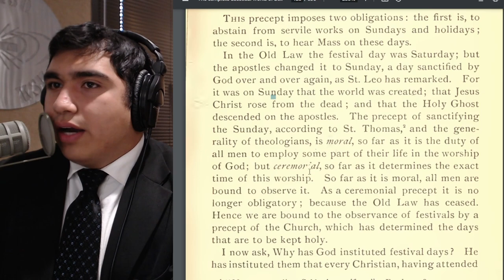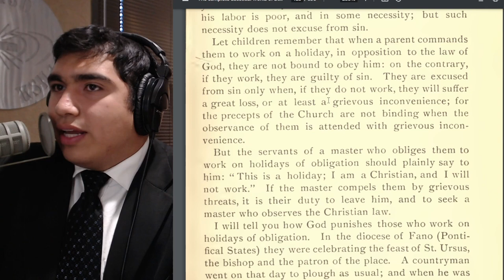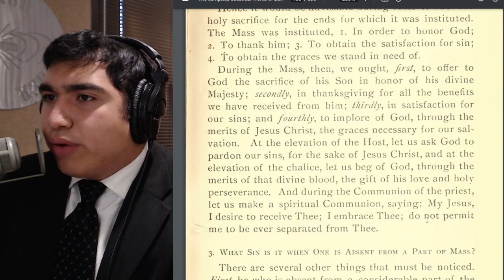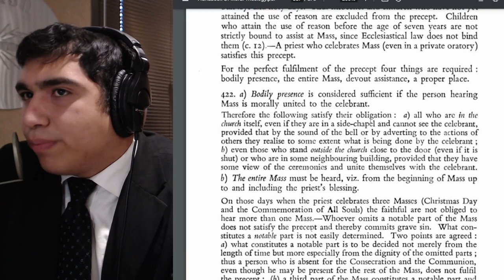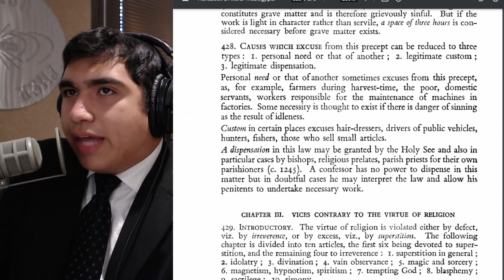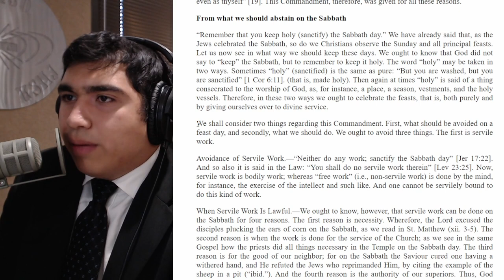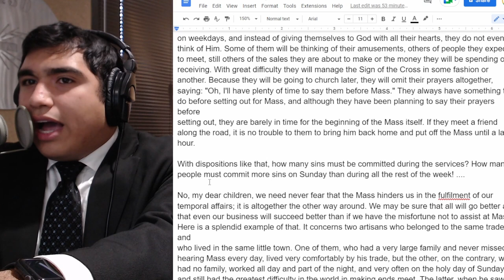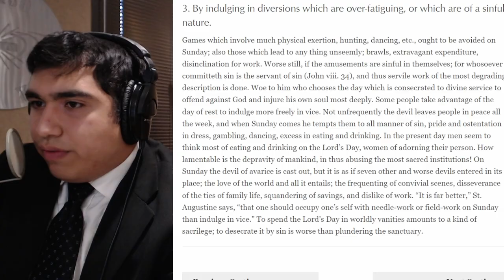No Working On Sunday! What Counts As Work?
3rd Commandment Explained

The complete ascetical works of St. Alphonsus
Page 419/425

Handbook Of Moral Theology
193/116

ARTICLE 5 THE THIRD COMMANDMENT “Remember to Keep Holy the Sabbath Day.”

Bible
“[8] Remember that thou keep holy the sabbath day. [9] Six days shalt thou labour, and shalt do all thy works. [10] But on the seventh day is the sabbath of the Lord thy God: thou shalt do no work on it, thou nor thy son, nor thy daughter, nor thy manservant, nor thy maidservant, nor thy beast, nor the stranger that is within thy gates.

[11] For in six days the Lord made heaven and earth, and the sea, and all things that are in them, and rested on the seventh day: therefore the Lord blessed the seventh day, and sanctified it.”  Exodus 20: 8-10.

Pope Pius XII in Mediator Dei:

“How will those Christians not fear spiritual death whose rest on Sundays and feast days is not devoted to religion and piety, but given over to the allurements of the world! Sundays and holidays must be made holy by divine worship which gives homage to God and heavenly food to the soul….Our soul is filled with the greatest grief when we see how the Christian people profane the afternoon of feast days….”

La Sallete

“Six days I have given you to labor, the seventh I have kept for myself; and they will not give it to me. It is this which makes the arm of my Son so heavy.

“There are none who go to Mass except a few aged women. The rest work on Sunday all summer; then in the winter, when they know not what to do, they go to Mass only to mock at religion. During Lent, they go to the meat-market like dogs.”

St John Vianney

Sermons of St. John Vianney

Intro - 00:00
St. Alphonsus - 01:56
Prummer - 19:33
Aquinas - 28:40
Pius X  - 37:14
La Sallete - 37:41
John Vianney - 38:11
Spirago 44:58
Conclusion 48:42